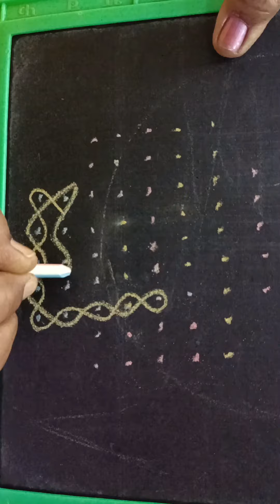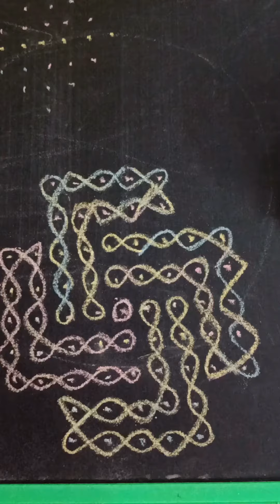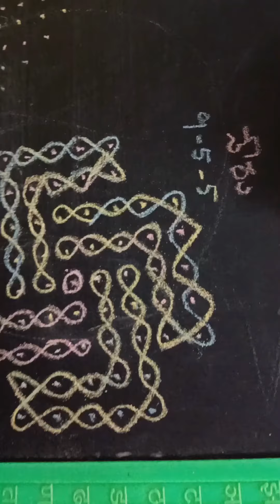mugulu #9-5-5 dots ||chukkala muggulu ||easy muggulu ||beautiful Friday muggulu ||simple rangoli